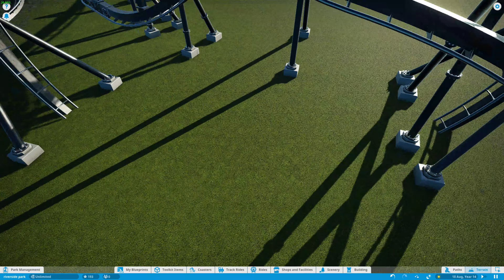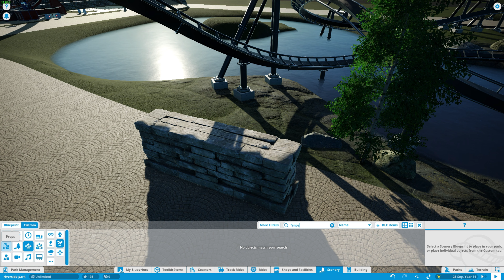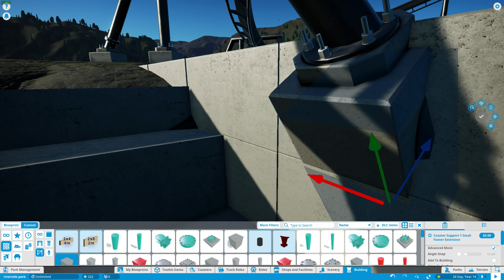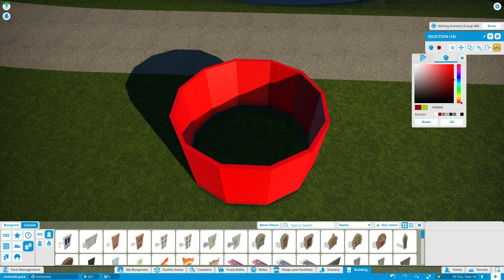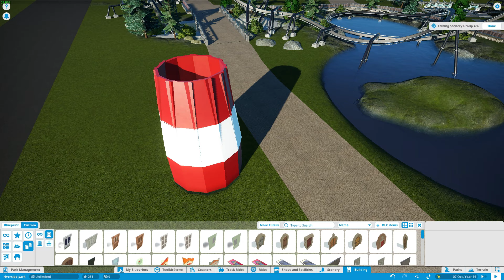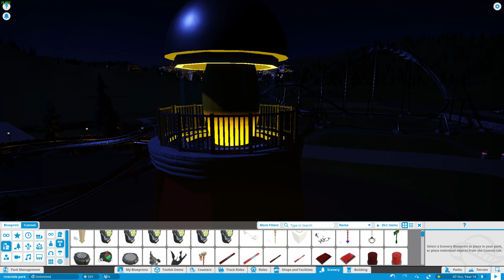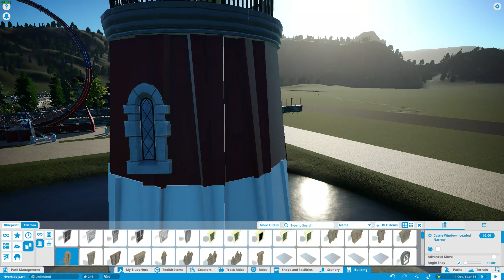Planet Coaster | Tonali Gardens | Ep.6 B&M Flying Machine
Tonali Gardens starts construction on a B&M Flying Coaster. In this video watch the process of constructing the coaster and starting the rides theme.